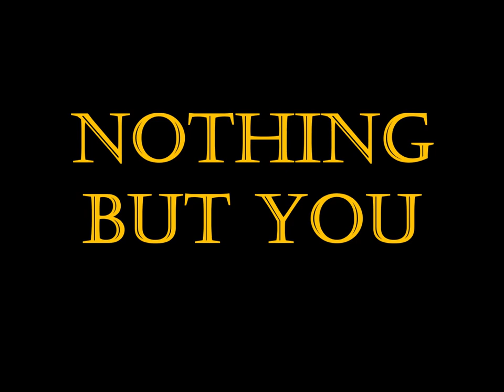NOTHING BUT YOU (Intermédiaire)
Country Line Dance - Niveau Intermédiaire
64 Comptes - 2 Murs - 1 Restart
Chorégraphe : Darren Bailey - Février 2019